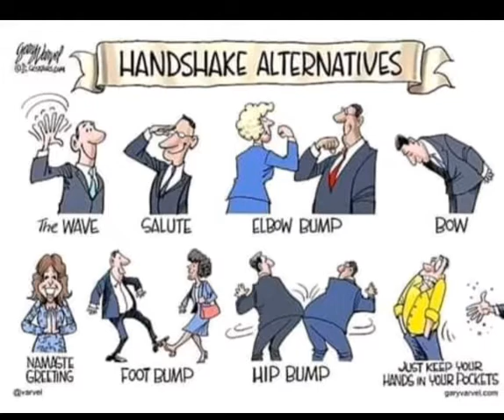Best way to greet now | Corona Virus behavioural change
A lot have changed in our day to day activities since the outbreak of Corona Virus.